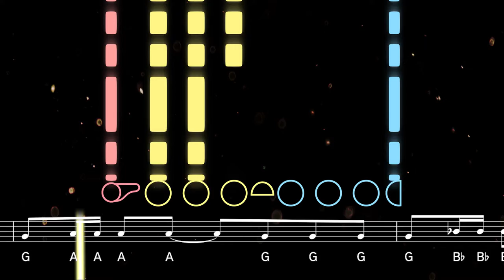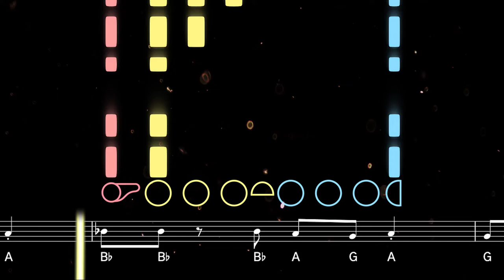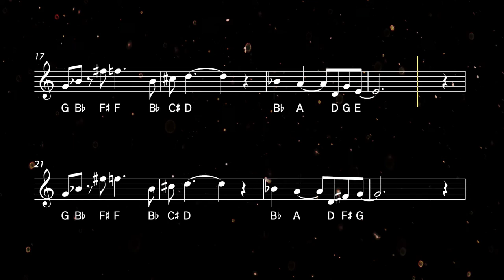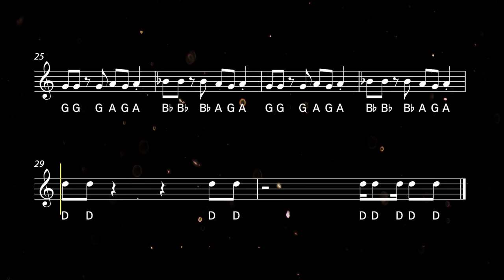How to play the James Bond Theme on Flute | Flutorials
Learn to play the James Bond theme with this easy flute tutorial. Play along with the backing track, sheet music, and fingerings for beginners ♫ Printable sheet music available

This unmistakeable musical theme has been a signature of the James Bond film series since Dr No (1962), often accompanying the iconic gun barrel sequence. The James Bond Theme can be heard in Daniel Craig's appearances as 007 including Casino Royale, Skyfall and No Time To Die.

0:00 Tutorial
1:55 Playalong

Flutorials makes it easy to learn flute with fun and engaging tutorials for beginners, intermediate and advanced players. Created by an experienced woodwind player and educator, Flutorials is the best place to find easy songs for flute.